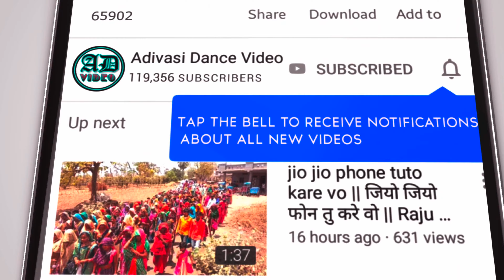Adivasi Dholiya Mandal Dance Video Alirajpur Jhabua 2024 ! Chhaktala Shadi 2024 ! P10 !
सुचना 📢📵
धन्यवाद।

Aadivasi dance video fulmal alirajpur,
Aadivasi Dholiya Dance in Fulmal Market,
aliirajpur mp,
Alirajpur adivasi video,
adivasi Tribal- Dhol, mandal, Dholiya saund Track jharkali fulmal alirajpur district jhabua 2024
adivasi dholiya pipariya mandal,